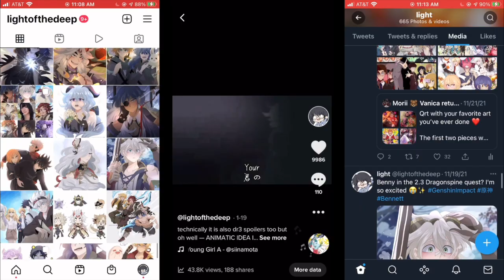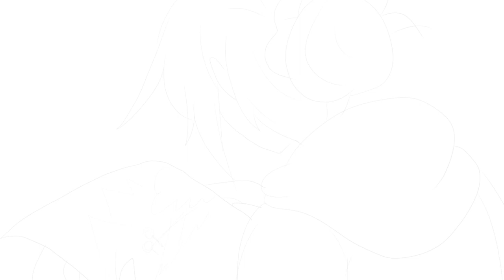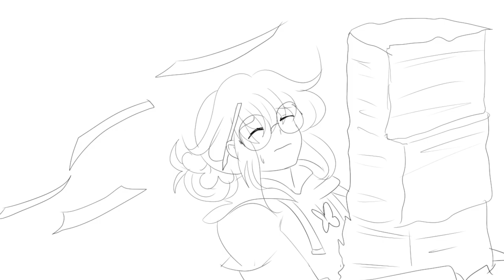My Artistic Reflections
Long time no see, again! I hope I don’t start every upload like this LOL

This video was actually extremely hard for me to make. I think it’s because this is the first time I’ve ever been so vulnerable about myself as a person and an artist online. I’ve almost abandoned this video several times but I really felt like I needed to put this out because in a way, it’s like a love letter of encouragement to myself.

I really wanted to create something to look back at and a video that distinguishes a new path of my art journey in which I have no regrets and I’m truly, extremely grateful to be able to share it with anyone who has stuck with me, whether you’ve been here for years or just stumbled upon my channel and art today.

Words can never express the amount of gratitude I have for the platforms I carry across all social media. Looking forward, I want to be able to enjoy creating with all of you!

If you read this entire description, please tell me about your creative journey if you enjoy art as well, or maybe just spam some butterfly emojis in the comments! (But not too much now!)

(I'm also sorry about the mic quality LOL)

Follow my other Social Media? (ﾉ◕ヮ◕)ﾉ*:･ﾟ✧